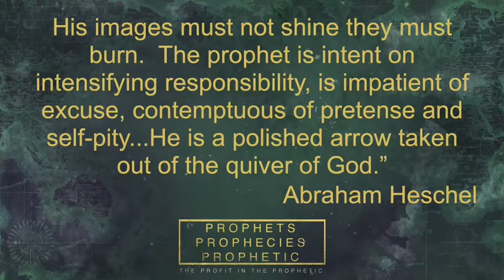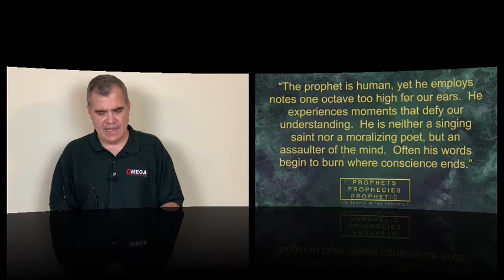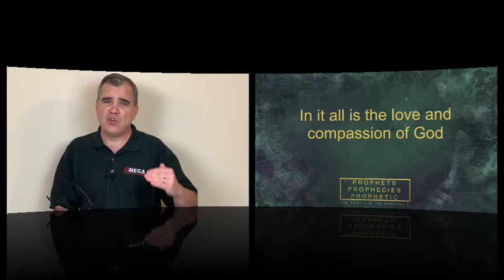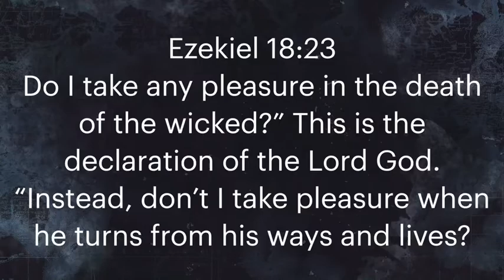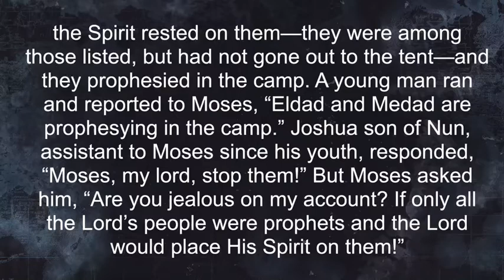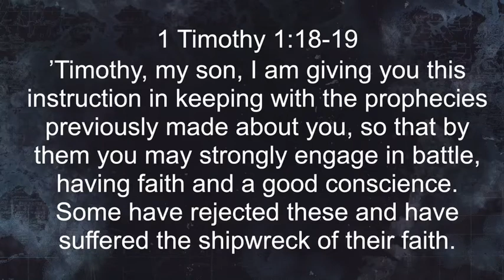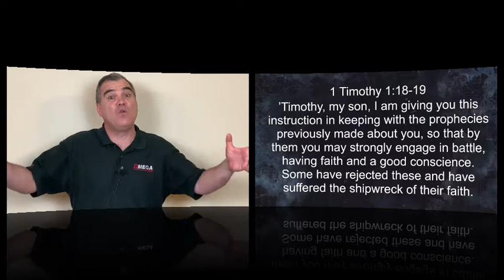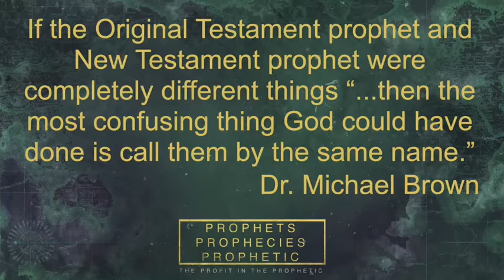P3: Session 2 Would That All God's People Were Prophets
Welcome to The Prophets, The Prophecies and the Prophetic: The Profit of the Prophets. Today we will continue with session 2, "Would That All God's People Were Prophets". This is recorded in a classroom style format.